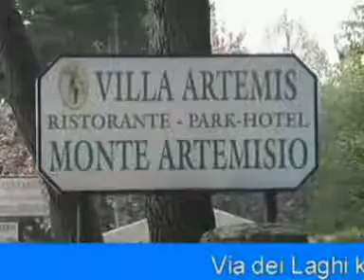Ristorante Monte Artemisio - Villa Artemis Monte Artemisio Resort NEMI (Roma)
Via Dei Laghi, 253 Tel 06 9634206 Fax 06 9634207 L'Albergo Ristorante Monte Artemisio, circondato da boschi, sorge su un lussureggiante altopiano nel cuore del parco dei Castelli Romani, a 20 chilometri dalla capitale, dove il clima è di alta collina, ideale quindi per tutte le età. È un complesso nuovo, dotato di tutti i comfort: l'albergo dispone di 35 camere con bagno, tv color e telefono, di 2 stanze per portatori di handicap, di sale convegno di varia grandezza, di ascensore, di sala tv e bar. Le serate sono allietate con bella musica, alternate a serate danzanti anche all'aperto. Nelle sale ristorante, che contengono da 100 a 250 posti, si possono gustare varie specialità romane e castellane, piatti caratteristici a base di pesce; di sera una deliziosa pizza cotta nel forno a legna; inoltre, si organizzano banchetti e pranzi nuziali.